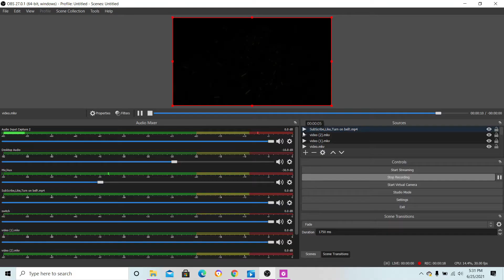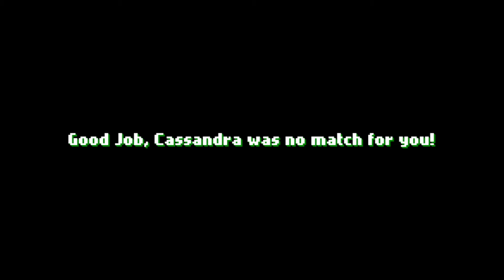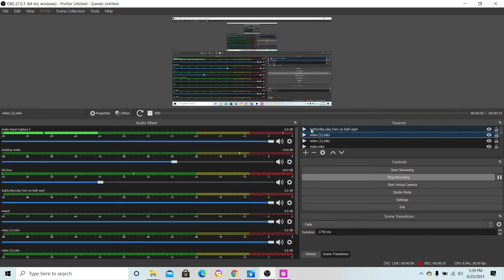CASSANDRA MOD! (Friday Night Funkin)